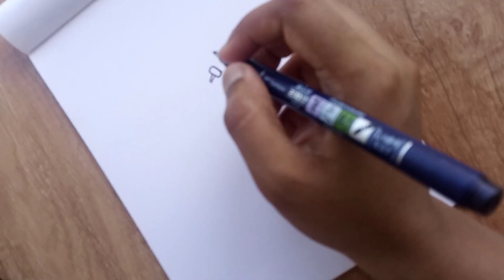Studio Ghibli Art